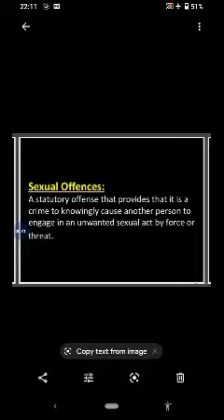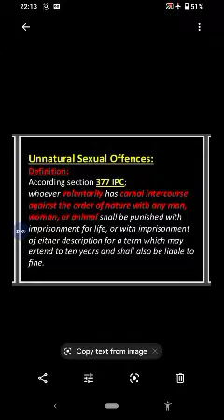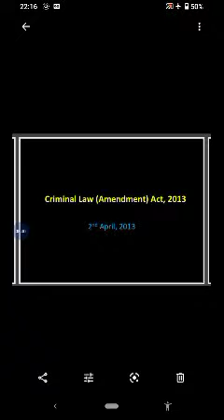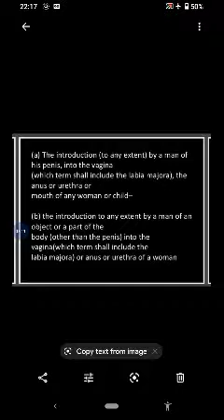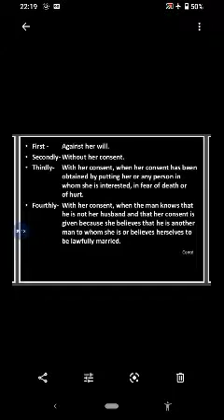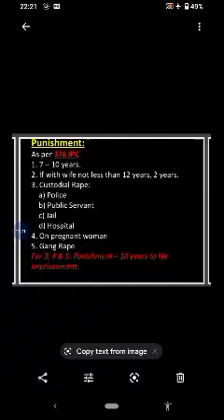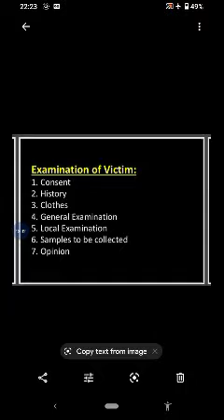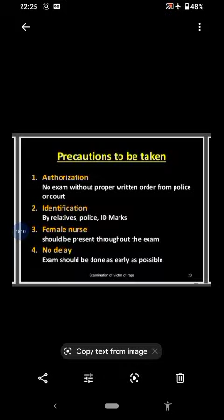Sexual offences (Rape)